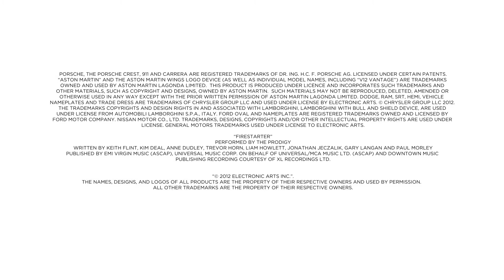Need for speed - Most wanted